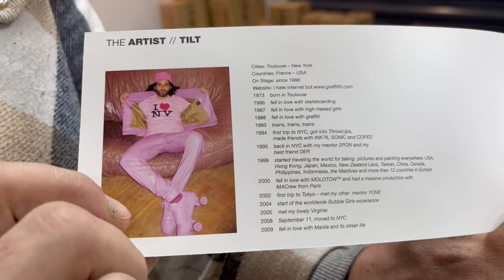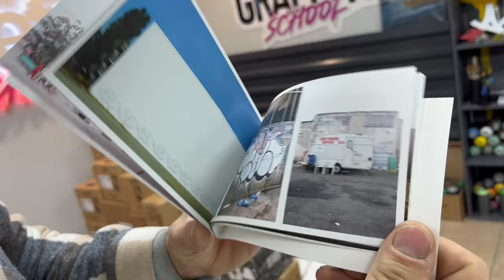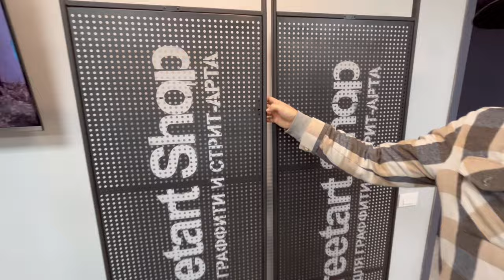Подарки от 214, Как прочистить EASY, TITANS, MOLOTOW! НОВИНКИ В ГРАФФИТИ ШОПЕ!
Распаковываем новый привоз краски в нашей студии! Смотрим что новенького и какие подарки нам прислали! Все можно купить в нашем интернет магазине